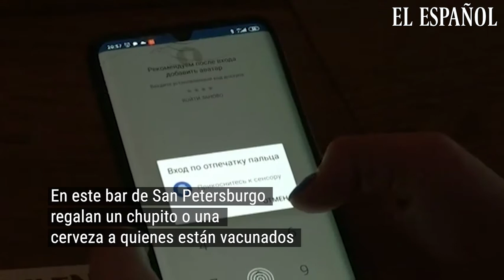Algunos bares de Rusia recompensan a los vacunados con cerveza y chupitos gratis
El proceso de inmunización avanza lento en Rusia y por eso los incentivos a la vacunación son variados. Algunos bares, como éste, en San Petersburgo ofrecen a sus clientes una motivación extra. Si pueden certificar que tienen la pauta completa, a través de un código QR, les invitan a un chupito de licor o a una cerveza. El dueño del establecimiento explica que no está recomendado beber alcohol, al menos, hasta tres días después del pinchazo pero la gente no obtiene el código hasta 21 días después de la segunda dosis y entonces ya sí, pueden beber. En bares, como el suyo, invitan a ciudadanos que están siendo remolones con las vacunas, ya que, a pesar de haber obtnido la Sputnik hace casi un año, las autoridades rusas no han sido capaces de persuadir a su población de que se vacune.